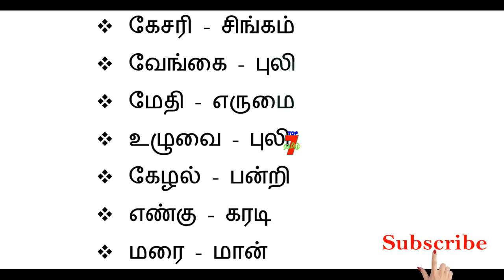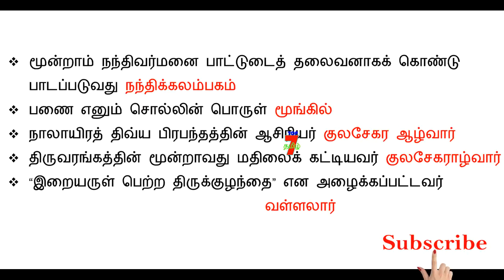10 ம் வகுப்பு செய்யுள் பகுதி முழுவதும் முக்கியமான வினாக்கள்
10 ம் வகுப்பு செய்யுள் பகுதி முழுவதும் முக்கியமான வினாக்கள்.